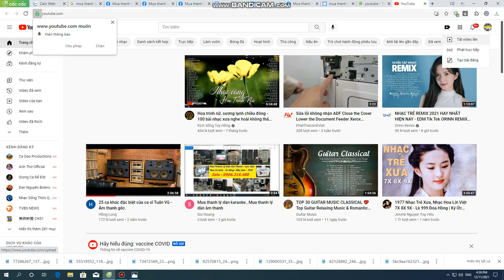MUA MAY IN CU , MUA THANH LY MAY IN 0906216488